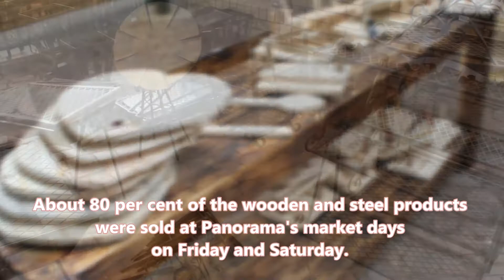Gallery: Panorama's first-ever market days' target reached.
Kempton Panorama School hosted its first-ever market days on November 1 and 2 where they have exhibited learners’ handmade products.
Panorama’s Occupational Therapist Dr. Fransli Buckle said: “The school would like to thank the Kempton Park community that supported their market day on the 1st and 2nd of November 2019.
“We are so grateful to have met our fundraising target for the year in raising funds for our annual school transport and clothing programme,” she said as they market day on Friday saw many “sold” stickers on many of the welded and wooden products.